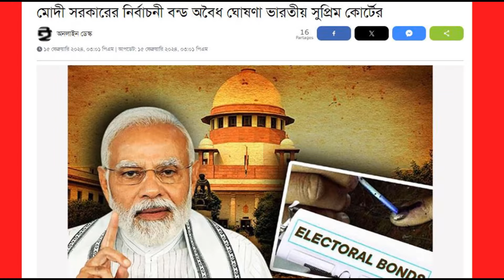News Bangla Today 2024 এইমাত্র পাওয়া খবর BBC Bangla News ajker bangla news ajker khobor